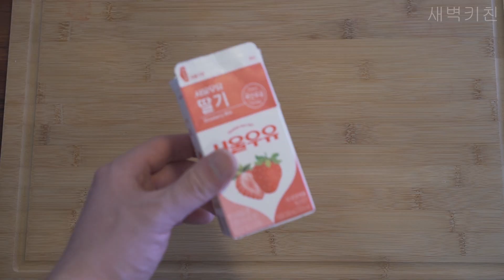🍓딸기요리2탄ㅣ 딸기세계관ㅣ딸기환골탈태ㅣ딸기사용법 🍓ㅣイチゴメニューㅣ strawberry home menuㅣ새벽키친#52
안녕하세요. 새벽키친이에요
1탄에 이어 쉽고 맛있는 딸기요리를 데리고왔어요

딸기청::딸기푸딩::딸기샌드위치::

딸기시리즈 오디오녹음이 이상하게되서 (속상)
수정한다고 했는데 조금 불편하실 수도 있어요😭
딸기연유 먹는데 국밥먹는 소리 머선일이고...

감사합니다.❤

3:28 자막 오류 입니다 😭
2시간이 아니라 40분 입니다
크게 상관은 없어요 ^^;한천이 아닌 젤라틴을 사용해서 굳히면 바로 드셔도👍
오늘도 즐거운 하루되세요♥

🎥 화질 1080p 로 설정 시, 보다 퀄러티있는 영상으로 보실수 있어요 ❤️
🎥 Turn on video settings to 1080p for better quality.
📌 카메라(camera) : SONY A6400
📌 편집 프로그램(use program) : Adobe Premiere Pro
[영상과 관련없거나 예의없는 댓글은 무통보 삭제 및 차단합니다.]

궁금하신 사항은 메일로 부탁드려요~

▶ music Licence
                              You can use it:)
(추천번호 입력하시면 2개월 추가입니다)